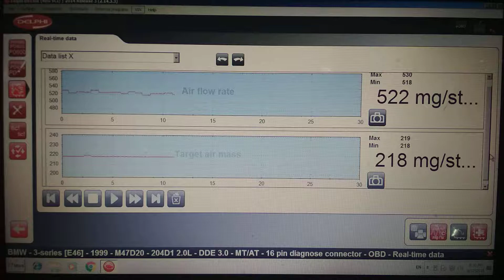Bmw e46 320d bad MAF